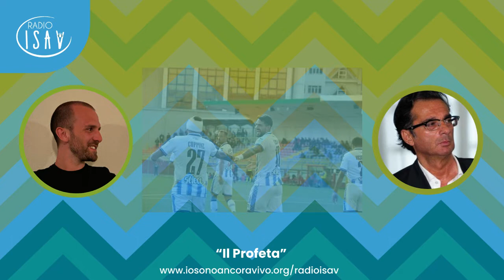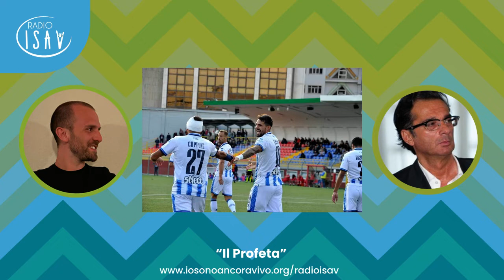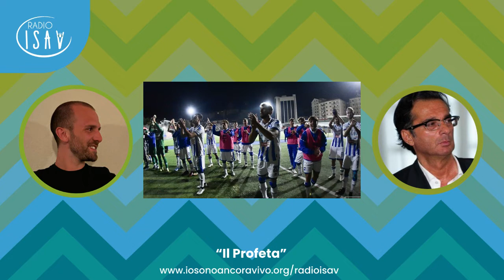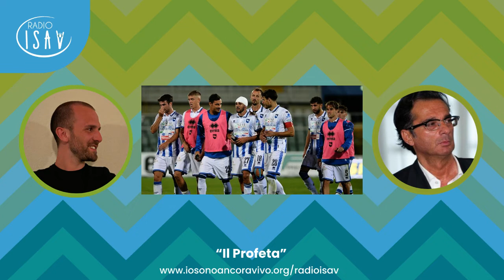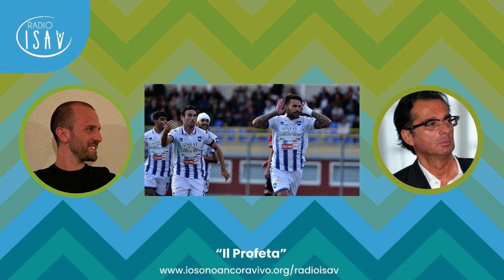IL PROFETA - Massimo Profeta | POTENZA-PESCARA 1-3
Programma a cura di Massimo Profeta, giornalista sportivo dell'emittente televisiva Rete8.

"Il valore aggiunto è stato dato dall'allenatore", così Massimo esordisce dopo l'ultima partita del Pescara contro il Potenza. Una vittoria importante che dimostra come il gruppo squadra sia sempre più unito e coeso. Carattere e personalità sono le parole che meglio descrivono l'attuale situazione del Delfino.

Per la prima volta negli ultimi 50 campionati il Pescara raggiunge un nuovo record: 4 vittorie di fila conquistate fuori casa. Con questo importante dato la squadra si appresta a vivere una settimana infuocata con 3 incontri in 7 giorni, si parte Sabato con la Fidelis Andria, poi Giugliano e Cerignola. Non rimane che confermare le prestazioni di questo ultimo periodo...

La scorsa settimana abbiamo parlato del complicato 2-2 del Pescara contro il Monterosi. Te lo sei perso? Clicca qui:

RADIO ISAV Io Sono Ancora Vivo

"Alexa, metti Radio ISAV!". Proprio così, puoi ascoltare tutta la musica della nostra radio anche tramite Amazon Echo e Google Assistant.